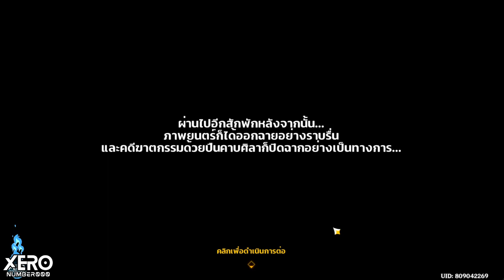【📜Full Game】กิจกรรม : กุหลาบและศัสตรา EP 6 _ Patch 4.3 I Genshin Impact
0:00 Intro มา!!
1:12 เริ่มเควส
6:06 ไป Meropide
9:48 พิธีมอบรางวัล

1.จงรับชมด้วยความสุภาพเรียบร้อย
2.ไม่พูดถึง  บุคคล/หัวข้อที่ไม่เกี่ยวกับหัวข้อการสนทนา
3.จงสปอยน์เนื้อหาเฉพาะเมื่อได้รับการร้องขอ
4.จงเป็นมิตรสหายที่ดีต่อกัน ไม่แสดงความเห็นเชิงลบ
5.จงรับชมอย่างสนุก และเป็นพลังบวกต่อไป